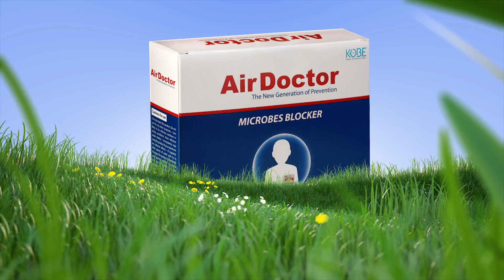Next Stage - Air Doctor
من اعمالنا ...